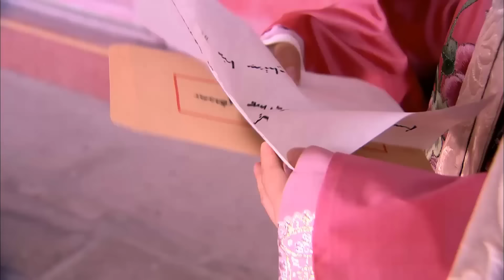SƠN HÀ LUYẾN - Tập 27 | Phim Bộ Ngôn Tình Cổ Trang Cung Đấu Cực Hot | SENTV VietNam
✤ Diễn viên: Lưu Khải Uy, Viên San San, Trương Mông, Hàn Đống
✤ SƠN HÀ LUYẾN xoay quanh cuộc đời của Đại Ngọc Nhi – người sau này trở thành Hiếu Trang Hoàng Hậu và có sức ảnh hưởng lớn đến quá trình xây dựng triều Thanh. Đại Ngọc Nhi vốn là công chúa của bộ tộc Mông Cổ, cô chẳng những xinh đẹp mà còn thông minh, lương thiện. Đại Ngọc Nhi đem lòng yêu Hoàng Thái Cực. Mọi chuyện lại càng càng rối rắm hơn khi Hoàng Thái Cực chỉ hướng về Hải Lan Châu (Trương Mông) mà không hề mảy may đế ý đến tình cảm Đại Ngọc Nhi, trong khi đó Thập Tứ hoàng tử Đa Nhĩ Cổn (Hàn Đống) – người tranh giành ngôi vị Hoàng Đế với Hoàng Thái Cực thì ôm ấp mối tương tư với Đại Ngọc Nhi dẫu rằng nàng vô tâm, hờ hững.